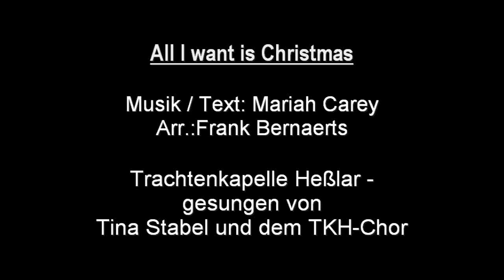Trachtenkapelle Hesslar - All I want for Christmas is you LIVE 2010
TINA STABEL  & TKH-Chor
Musik & Text: Mariah Carey  Bearb: Frank Bernaerts